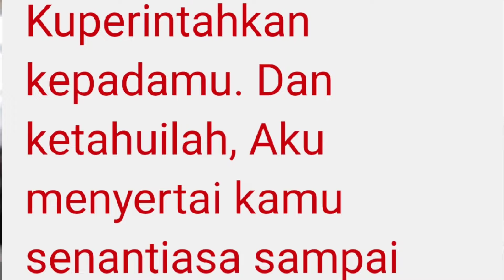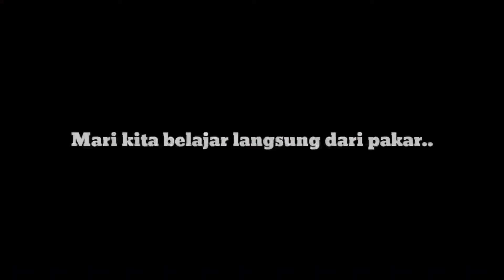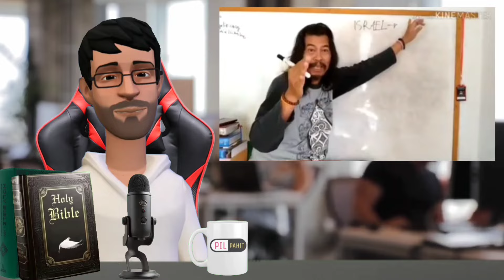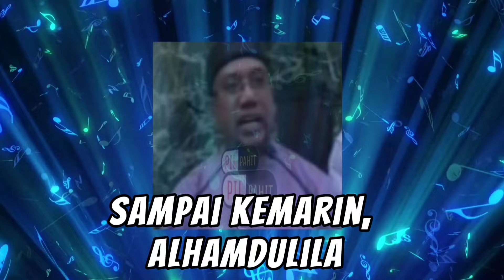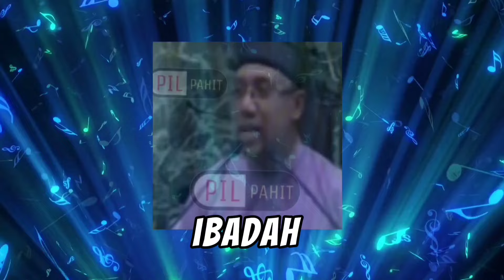Kristen Sejati Adalah Ust Kainama Dan Gus Mbetik